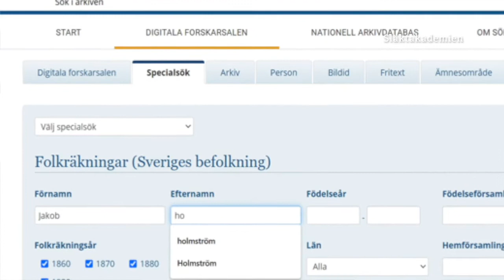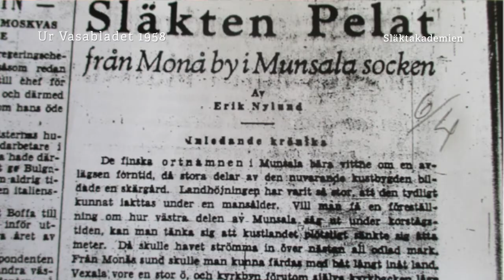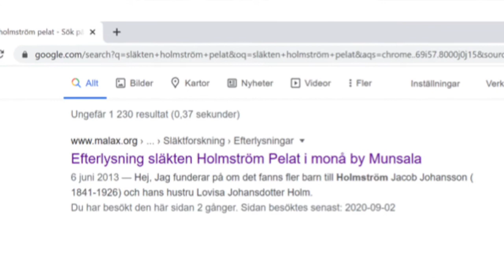Hur jag upptäckte mina finska rötter. Av Ann-Louise Launila/Svenska Släktakademien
Ann-Louise Launila, medlem i Svenska Släktakademien - en förening för släktforskare - berättar hur hon upptäckte att hon hade finska rötter när hon fann sin farmors mor Sanna Sofia Javobsdotter Holmström på Söderskivan och hur hon sedan letade vidare både i Sverige och Finland.